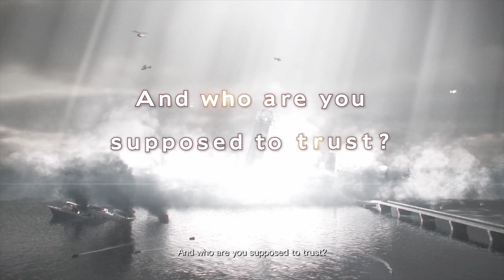[Let's Play] Resident Evil Revelations 2 {EPISODE 1} (Part 1) HOLY SHIT